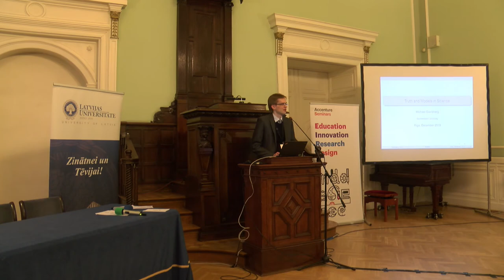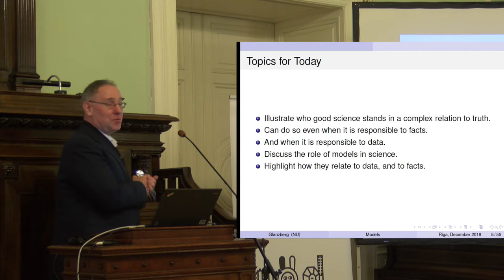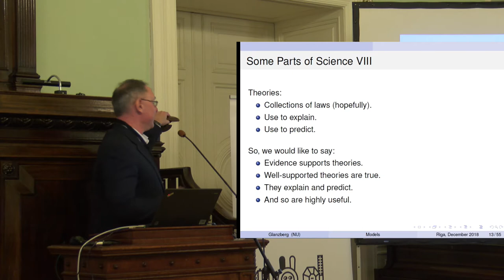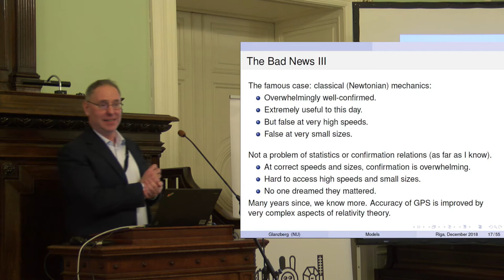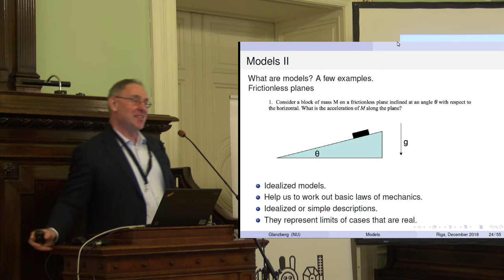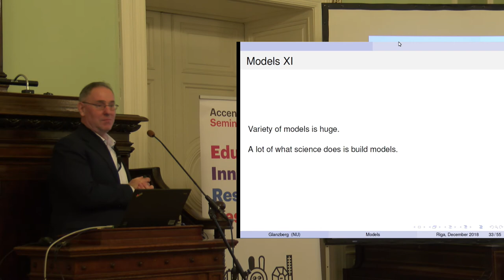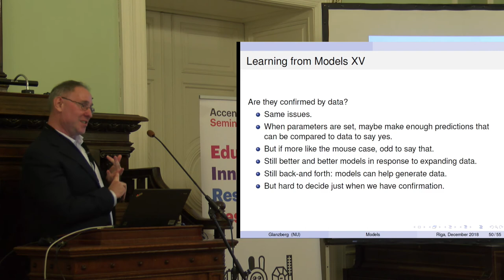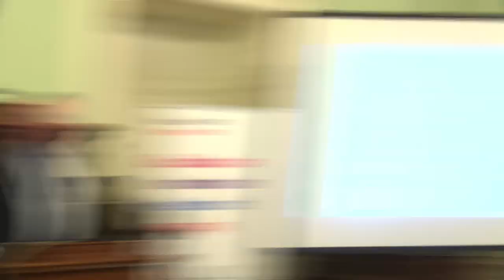Michael GLANZBERG: Truth and models in science. 08.12.2018.